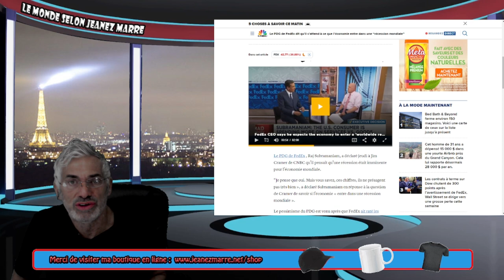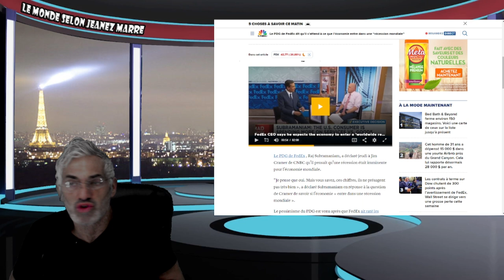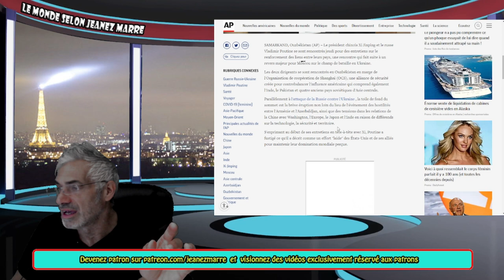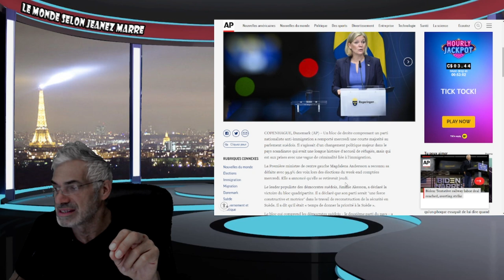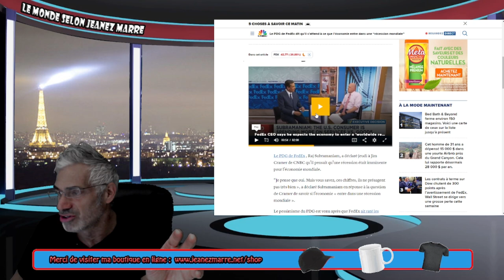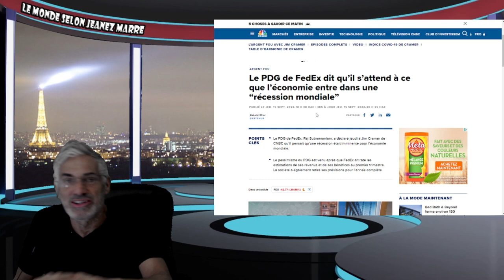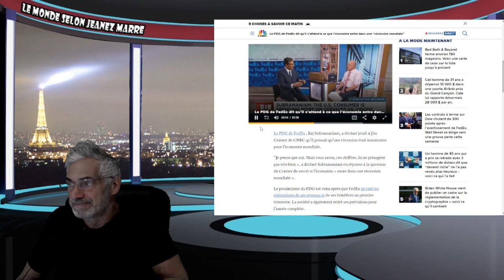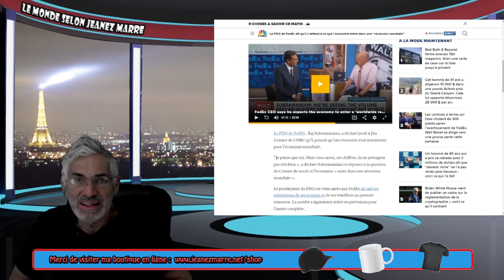JE VOUS PARTAGE LA PLUS MAUSAISE NOUVELLE POSSIBLE ET IMAGINABLE;PRÉPAREZ-VOUS CA VA FAIRE MAL.